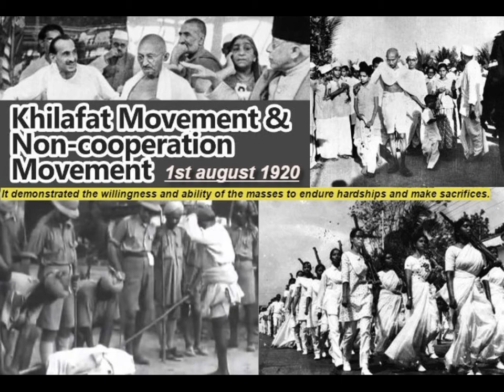மகாத்மா காந்தியின் போராட்ட வரலாறு 10 நிமிடத்தில்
Watch second part video for complete under standing.